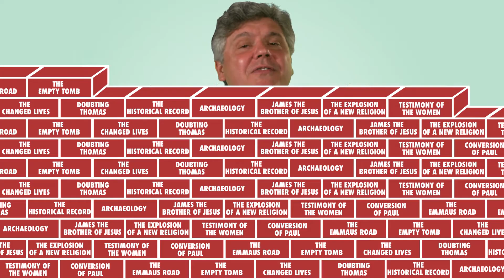Reasonable Answers to "I Don’t Believe in the Resurrection"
Easter is approaching and statistically more people are thinking about spiritual things, many even doubt that the Resurrection happened at all.  How do we handle an objection like that?  In this episode we'll look at some of the evidences for the Resurrection of Jesus Christ.  For more Gospel resources to help you witness to others,